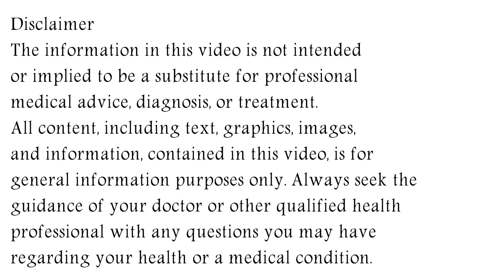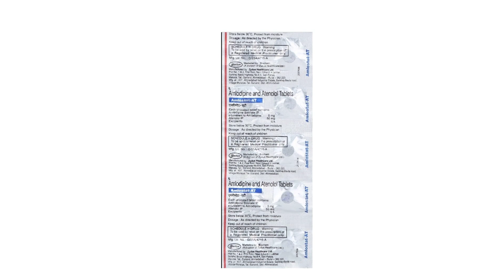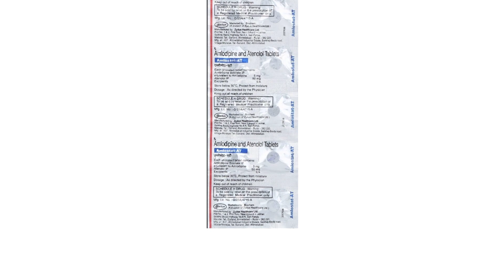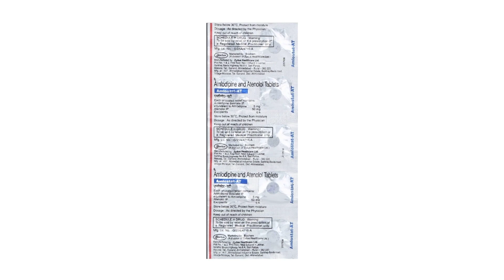Amlostat AT Tablet Uses & Side Effects in Hindi | Amlostat AT Tablet Ke Fayde Aur Nuksan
amlostat at tablet uses & side effects in hindi | amlostat at tablet ke fayde aur nuksan | how to use amlostat at tablet. in this video, we will discuss what are the uses and benefits of amlostat at tablet. How to use amlostat at tablet. We will also discuss what are the side effects of amlostat at tablet. Watch the complete video for detailed review of amlostat at tablet in hindi.